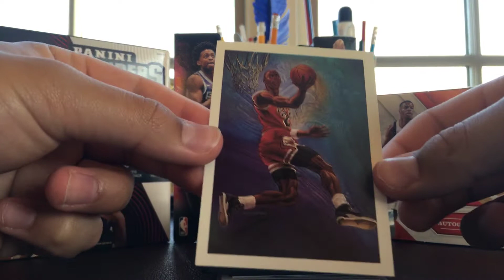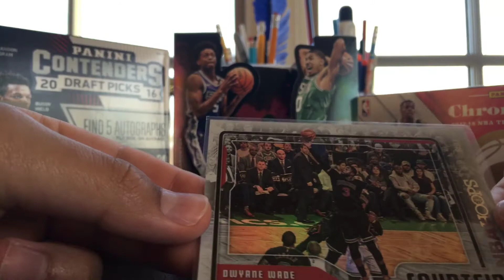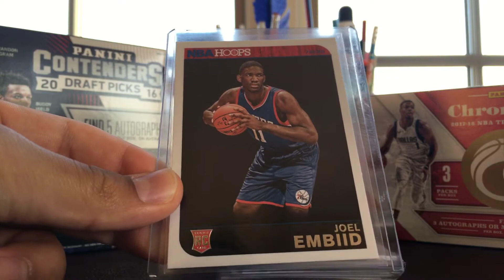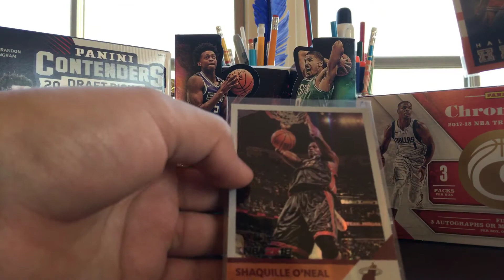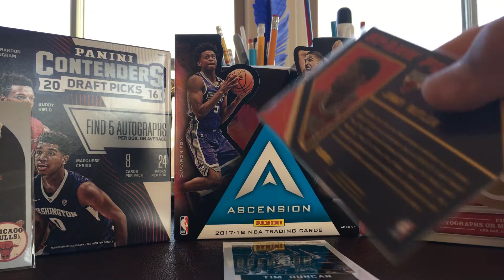NICE PACKAGE FROM COOP423 SPORTS CARDS!